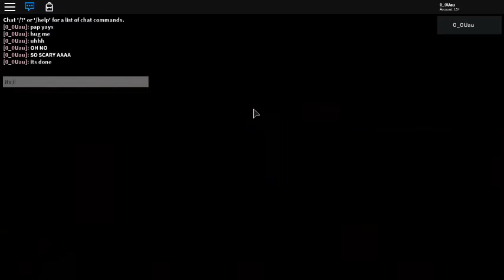Roblox - Chara - The Final Trial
so hard